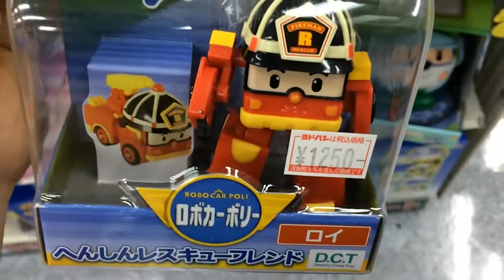【おもちゃ】ロボカーポリー へんしんレスキューフレンド ロイ